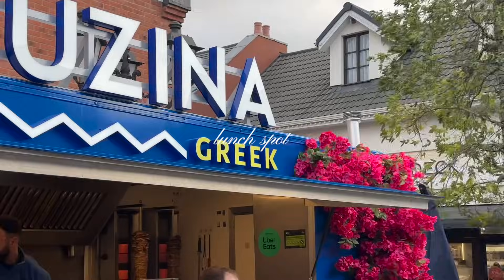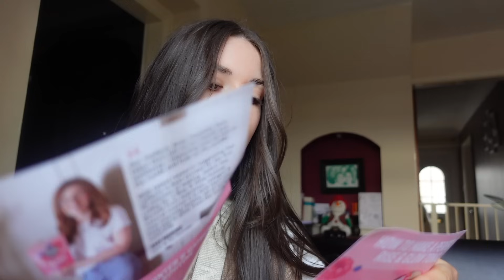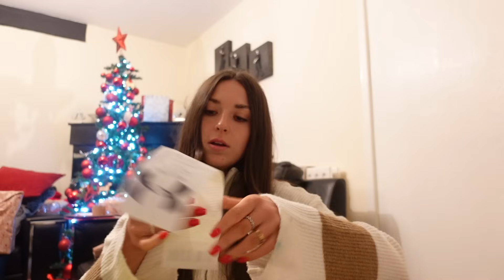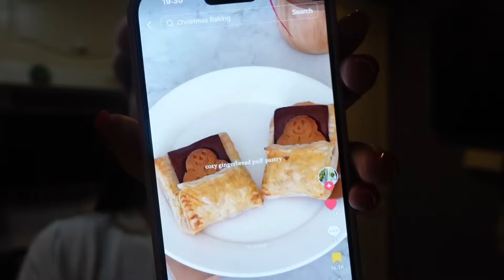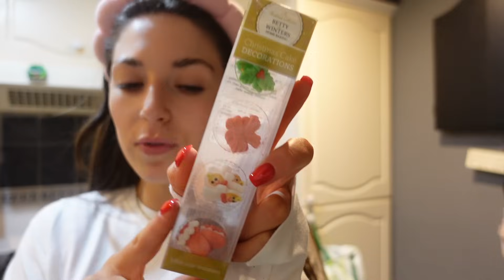SHOPPING & BAKING: christmas shopping + baking gingerbreads + haul VLOGMAS DAY 22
HEY angels back with another vlogmas ep!!! I hope that you enjoy, I can't believe we're on day 22! enjoy and I love u!!! 3 sleeps 🎀 XXXX JODIE